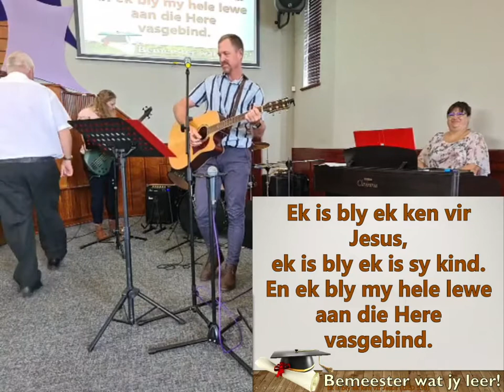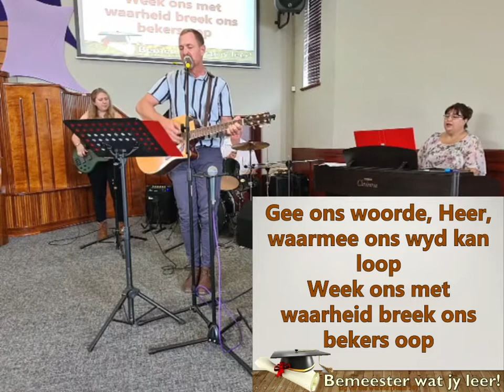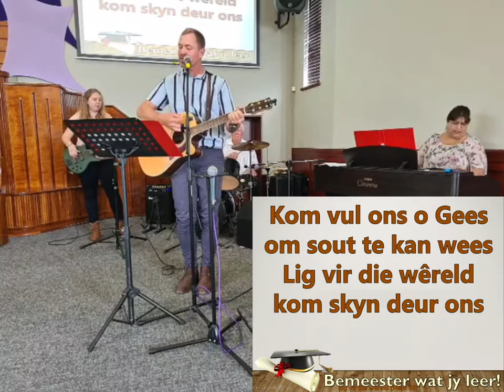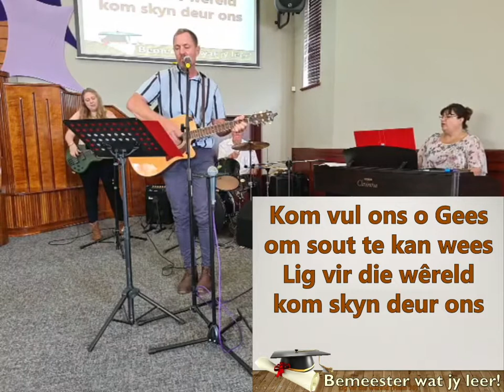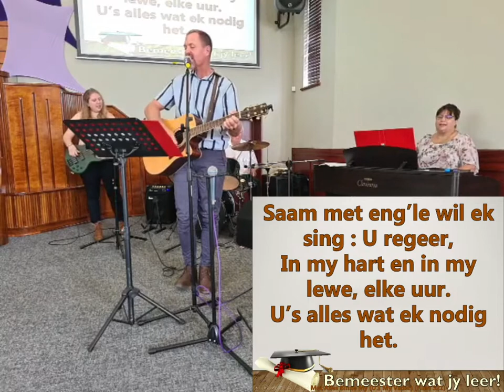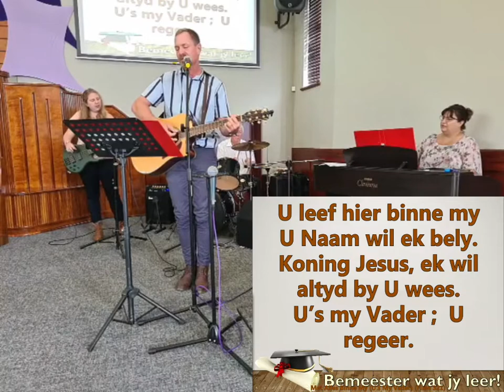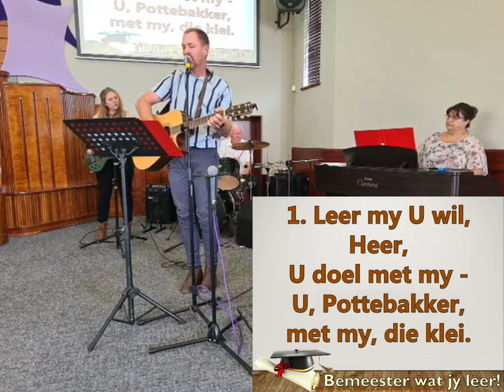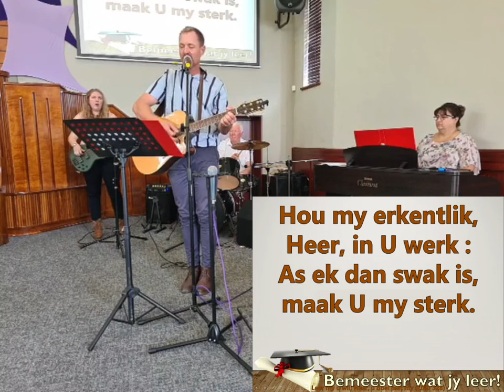Sondag 7 Maart 2021